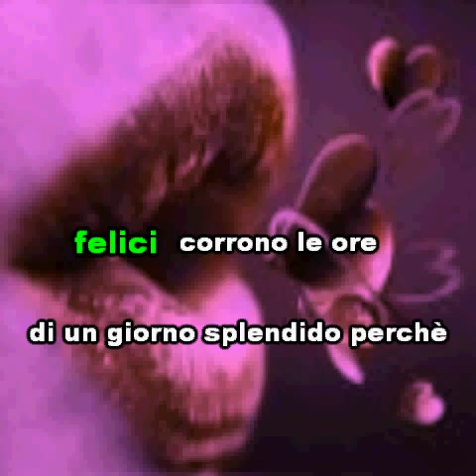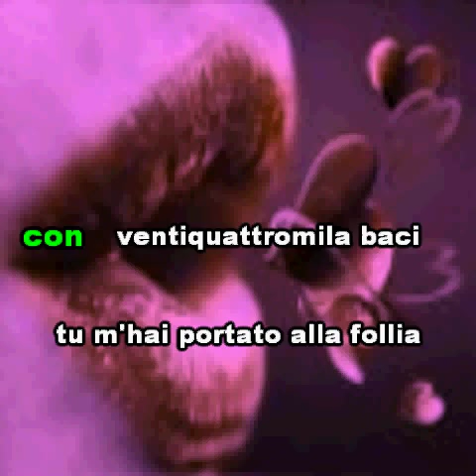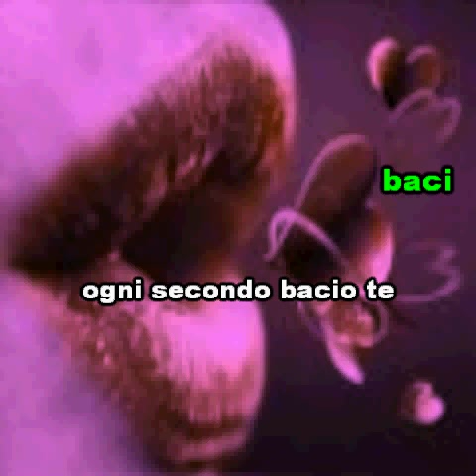STUDIO SOUND GROUP - Adriano Celentano - 24000 baci karaoke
La canzone fu composta da Piero Vivarelli e Lucio Fulci per il testo e da Adriano Celentano per la musica.
Fu presentata al Festival di San Remo il 1961. Arrivò seconda con l'interpretazione di Adriano Celentano (Jolly) e Little Tony (Durium)

    Lunedì 6 febbraio 1961, ore 21

1a. Al di là (testo di Mogol; musica di Carlo Donida) Betty Curtis (CGD) - Luciano Tajoli (CAR Juke-Box)

2a.24mila baci (testo di Piero Vivarelli e Lucio Fulci; musica di Adriano Celentano) Adriano Celentano (Jolly) - Little Tony (Durium)

3a.Il mare nel cassetto (testo di Piero Carlo Rolla; musica di Eligio La Valle e Fernando Lattuada) Milva (Fonit Cetra) - Gino Latilla (Fonit Cetra)

4a.Io amo tu ami (Gino Redi e Enzo Bonagura) Mina (Italdisc) - Nelly Fioramonti (Galleria del Corso)

5a.Le mille bolle blu (testo di Vito Pallavicini; musica di Carlo Alberto Rossi) Mina (Italdisc) - Jenny Luna (CAR Juke-Box)

6a.Come sinfonia (Pino Donaggio) Pino Donaggio (Columbia) - Teddy Reno (Galleria del Corso)

7a.Febbre di musica (testo di Biri; musica di Vittorio Mascheroni) Arturo Testa (Philips) - Tonina Torrielli (Fonit-Cetra)

8a.Mandolino mandolino (Vian e Pugliese) Teddy Reno (Galleria del Corso) - Sergio Bruni (La voce del padrone)

9a.Carolina dai (testo e musica di Daniele Pace e Mario Panzeri) Sergio Bruni (La voce del padrone) - Rocco Granata (Bluebell)

10a.Un uomo vivo (Gino Paoli) Gino Paoli (Dischi Ricordi) - Tony Dallara (Music)

11a.Non mi dire chi sei (testo di Giorgio Calabrese; musica di Umberto Bindi) Umberto Bindi (Dischi Ricordi) - Miranda Martino (RCA Italiana)

12a.Lei (testo di Riccardo Pazzaglia; musica di Joe Sentieri) Joe Sentieri (Dischi Ricordi) - Fausto Cigliano (Fonit)

Amami
ti voglio bene!
Con 24 mila baci
oggi saprei perché l'amore
vuole ogn'istante mille baci
mille carezze vuole all'ora.
felici corrono le ore
di un giorno splendido perché
ogni secondo bacio te.
Niente bugie meravigliose,
frasi d'amore appassionate,
ma solo baci che do a te,
ye.. ye.. ye.. ye.. ye.. ye.. ye!
così frenetico è l'amore
in questo giorno di follia
ogni minuto è tutto mio.

Niente bugie meravigliose,
frasi d'amore appassionate,